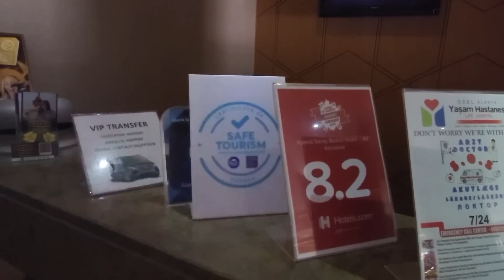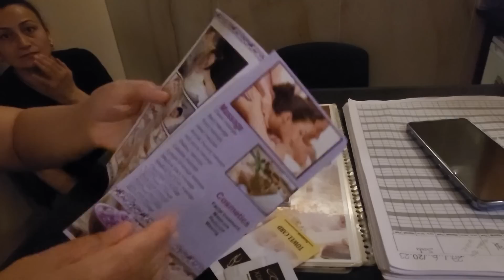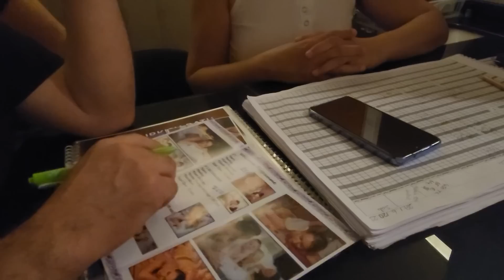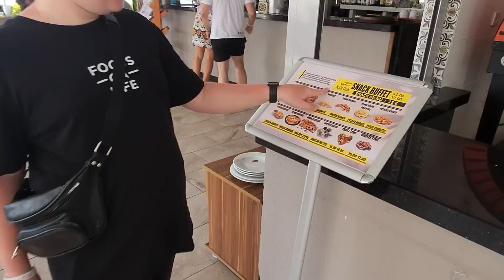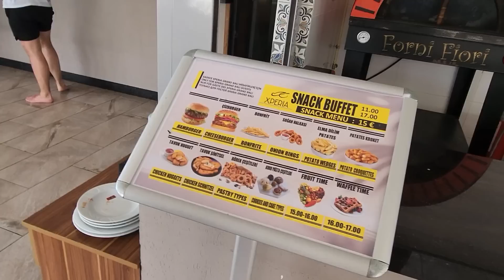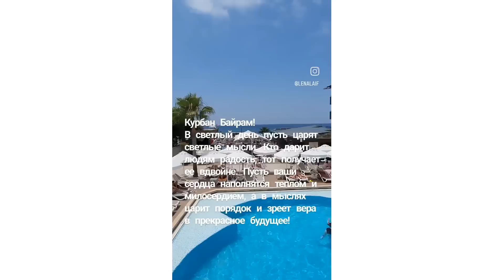ТУРЦИЯ 🇹🇷 Xperia Saray Beach отель 4* Все Включено пляж Клеопатра, море, территория, номер люкс!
alanya, турция, алания, отдых в турции, turkey, турция отдых, аланья, hotel, отели турции, xperia saray beach, отдых, xperia,
турция, турция 2023, отдых в турции, шопинг в турции, анталия, жизнь в турции,
💖 Если есть вопросы написать можно сюда